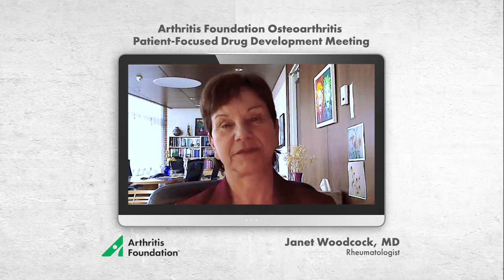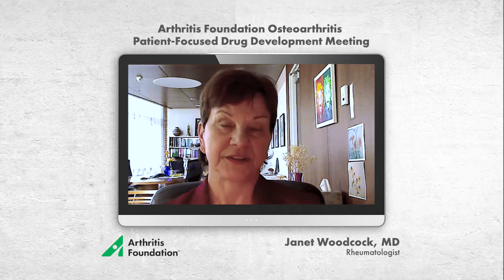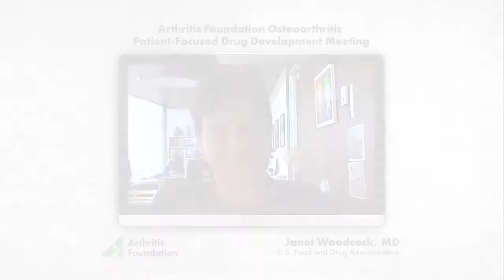FDA Discusses the Importance of PFDD Meetings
Janet Woodcock, M.D., Director, Center for Drug Evaluation and Research at the FDA, talk about the importance of patient-focused drug development (PFDD) meetings and how they are impactful for both participants and the FDA. The Arthritis Foundation is a pioneer in helping to move the new field of patient engagement and drug development forward.